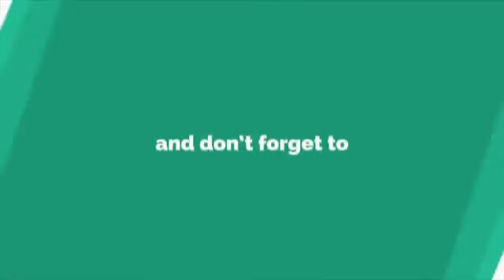మతోన్మదులకు ఇలాగే ప్రశ్నించండిgopisanathanasena